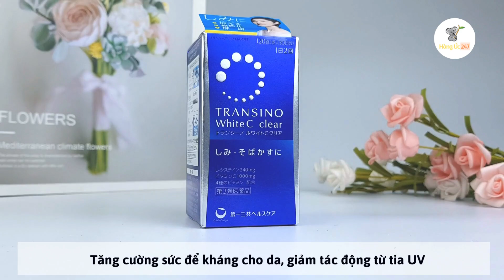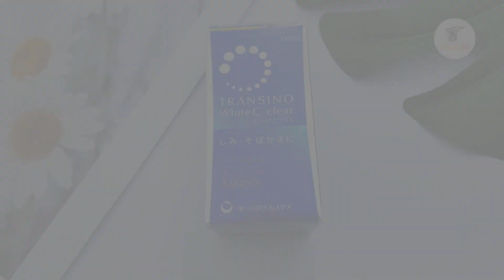VIÊN UỐNG TRẮNG DA, MỜ NÁM TRANSINO WHITE C 120 VIÊN NHẬT BẢN - HÀNG ÚC 247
Viên uống trắng da Transino White C Clear 2018 là sản phẩm thế hệ mới của hãng Transino Nhật Bản, sản xuất theo công nghệ tiên tiến, có tác dụng hỗ trợ làm trắng da vượt trội, đồng thời cải thiện và làm mờ thâm nám hiệu quả chỉ trong thời gian ngắn sử dụng.

Sản phẩm được điều chế theo công thức riêng biệt, với thành phần L-cysteine đặc trưng, ức chế trực tiếp sự hình thành sắc tố melanin, nguyên nhân chính gây sạm da, nám da, tàn nhang ở cả phụ nữ và nam giới.

Thành phần L-Cysteine cũng được biết đến với khả năng làm trắng da hiệu quả, đồng thời tăng cường chuyển hóa tế bào da, chống lão hóa, loại bỏ độc tố và các tế bào thâm nám trên da.

Tinh chất vitamin C có trong viên uống Transino sẽ hỗ trợ làm mờ các vết thâm nám, thúc đẩy quá trình tái tạo da, trả lại cho bạn một làn da săn chắc và khỏe mạnh.

* Công dụng của Transino White C

- Ức chế sự hình thành của sắc tố Melanin, từ đó làm mờ các vết đốm, tàn nhang để da được trắng sáng, đều màu.
- Phục hồi và bảo vệ làn da bị tổn thương do ánh nắng mặt trời.
- Hỗ trợ thanh lọc và đào thải độc tố trong cơ thể, từ đó giảm tình trạng nổi mụn.
- Hỗ trợ tái tạo làn da, cung cấp độ ẩm cho da mịn màng, mềm mại.

* Thành phần

Hàm lượng thành phần có trong 4 viên: Axit Ascorbic (Vitamin C 1000mg), L-Cysteine (240mg), D-α-Tocopherol Succinate (Vitamin E tự nhiên 50mg), Riboflavin (Vitamin B 6mg), Pyridoxine Hydrochloride (Vitamin B6 12mg), Nicotinamide (Vitamin B3 60mg).

- Người lớn (từ 15 tuổi trở lên): Mỗi lần uống 2 viên, ngày 2 lần. Một vào buổi sáng và một vào buổi tối.
- Người từ 7 đến 14 tuổi: Mỗi lần 1 viên, ngày 2 lần. Một vào buổi sáng và một vào buổi tối.
* Lưu ý

Không dùng cho trẻ em dưới 7 tuổi.

Tùy theo cơ địa của người dùng mà có hiệu quả khác nhau.